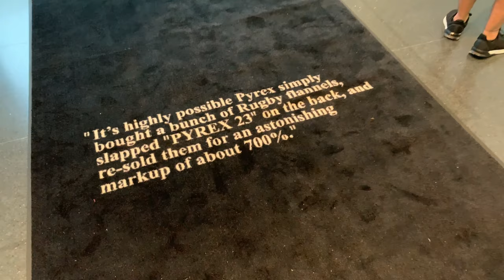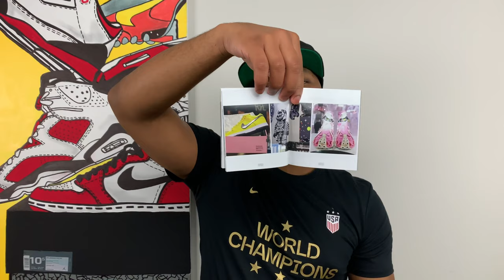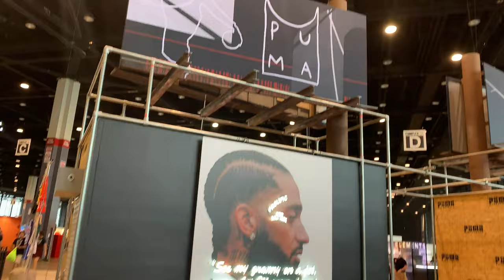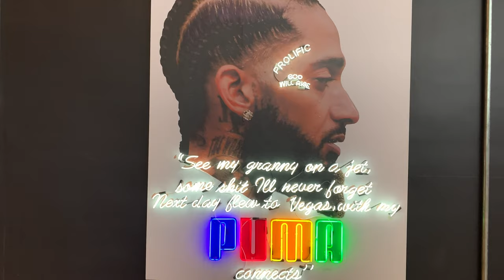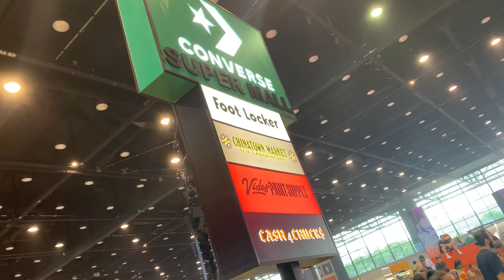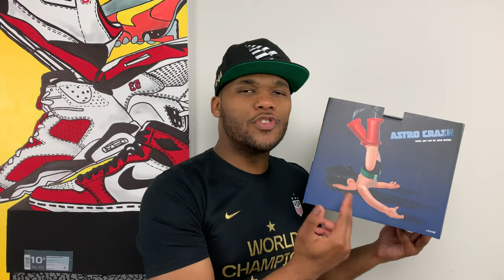My $2,000 VIP COMPLEXCON CHICAGO 2019 EXPERIENCE - WAS IT WORTH IT?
complexcon 2019 kicked off in Chicago this year & to say it was a madhouse would be an understatement. Today, I'm taking you on a journey through the ups & downs of what a "VIP" weekend at this even looks like - everything from my merchandise haul to the sneakers I missed out on & everything in between. Sit back & relax while we dissect what's working & NOT working about this event as it continues year after year.

2. DM Your name & shipping info

Contest Ends 8/10/19!